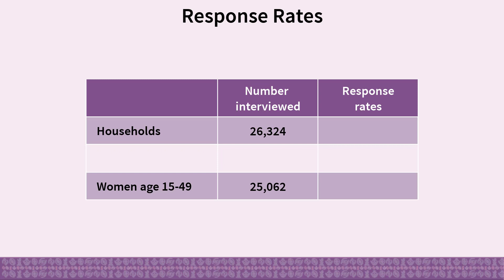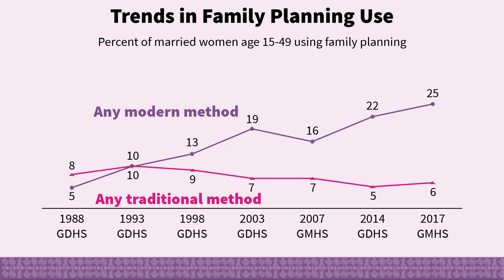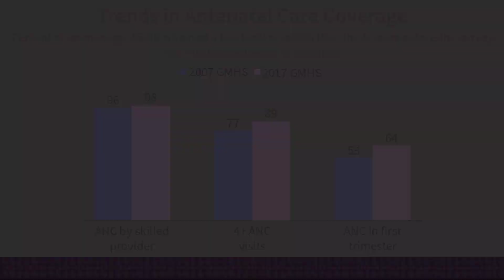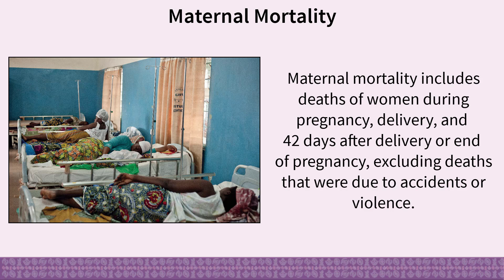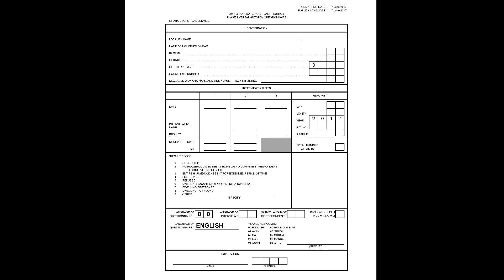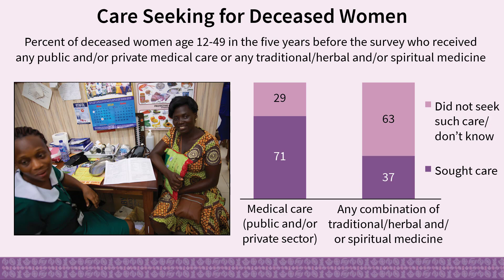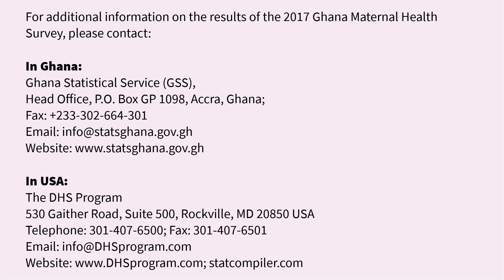Key Findings from the 2017 Ghana Maternal Health Survey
This video summarizes findings of the 2017 Ghana Maternal Health Survey (GMHS), was implemented by the Ghana Statistical Service and the Ghana Health Service. Funding for the survey was provided by the Government of Ghana, the United States Agency for International Development (USAID), the European Union delegation to Ghana, and the United Nations Population Fund.